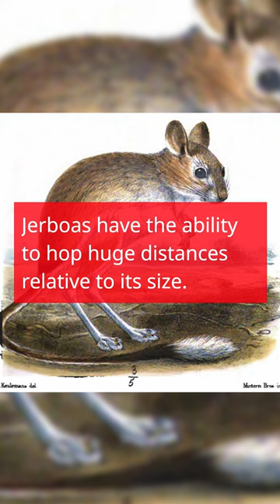3 Facts About The Jerboa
3 Facts About The Jerboa
Jerboas look like mice with long tufted tails and very long back legs.
Jerboas have the ability to hop huge distances relative to its size
Jerboa Diet varies considerably: some are specialist seed, insect, or plant eaters, others are omnivores.